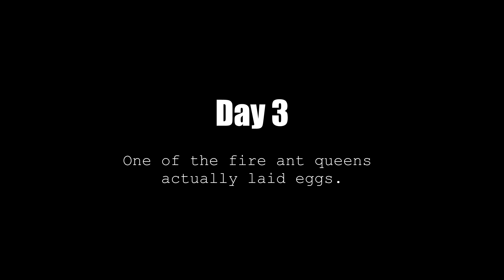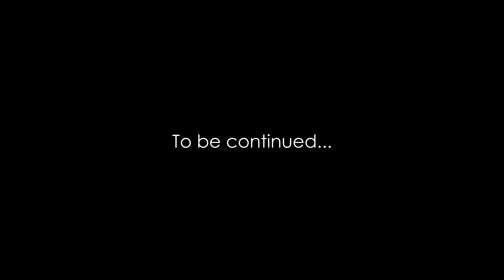What I Found in My QUEEN FIRE ANT's Test Tube (Day 10)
I made a discovery in my new FIRE ANT QUEEN's test tube: After finding several queen ants engaging in their annual nuptial flight, I was waiting to see if one of the queens had been fertilized. One of the queen ants ended up laying eggs in her test tube setup, which excited me because I'd been wanting a new fire ant colony. However, I made a discovery this week that left me speechless. Join me in learning about the humble beginnings of a fire ant colony, welcoming some new ants to our growing Antiverse. Ant love forever! This video was shot in 4K Ultra HD resolution.